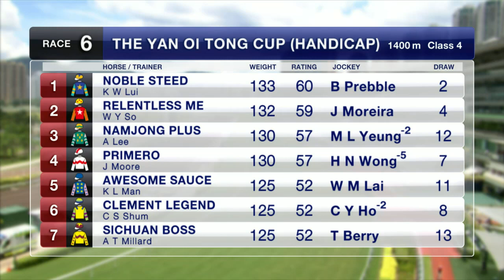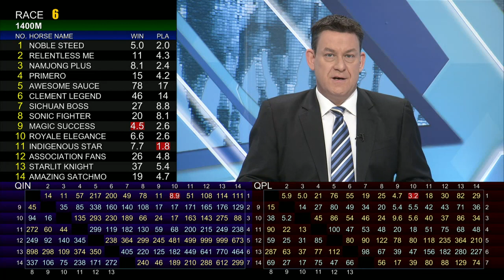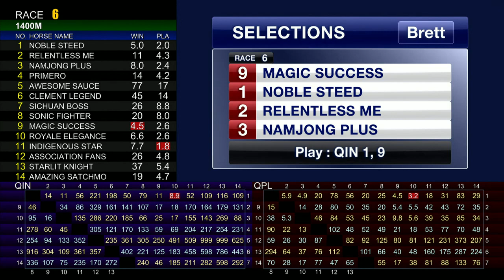[Racing To Win] 17/18 #44 Sha Tin - Turf C Course meeting on 4 Feb (Race 6)